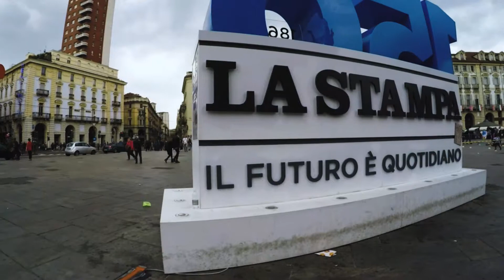Torino - Italy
Video by Emill Manescu